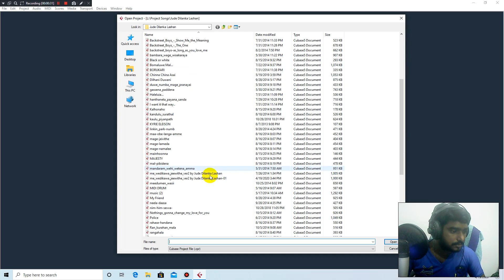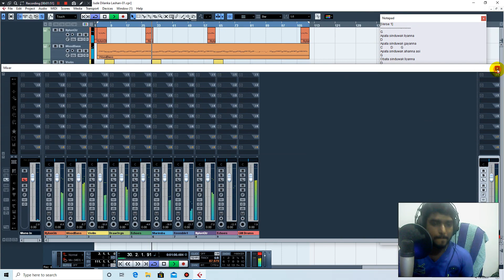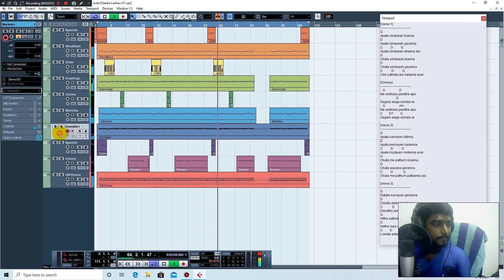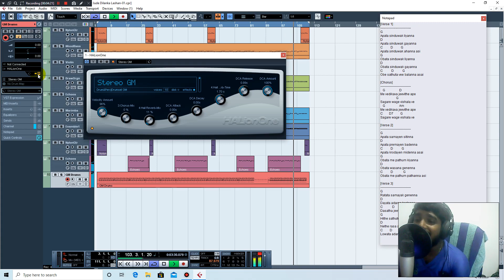Me Wedeekawa Jewithe Ape | Cubase Project Song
Me Wedeekawa Jewithe Ape | Cubase Project

       Artist: Athula Adikari

        This song made from Cubase 5 (Advanced Music Production System)
for fun. Creating melodies and music is my hobby, So I made this song during this free days.

I will Do Tutorials For Music Lovers From Scratch to Advance In Future Episodes.
I Use Home Studio For Create This Sample Song (No Acoustic Space)

For This Song I Used -:
* Cubase 5 (for music creation)
* HalianOne (music instrument plugin)
*No Any Effect Used for Music As well as for Vocal
* This is For FUN Only *

MIXED VERSION COMING UP SOON.